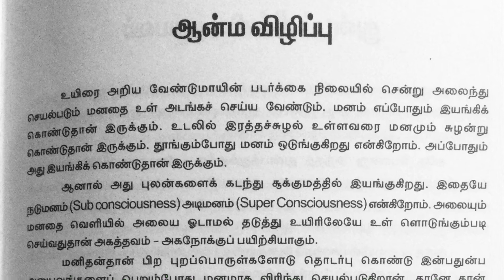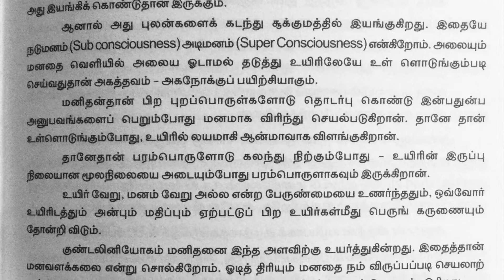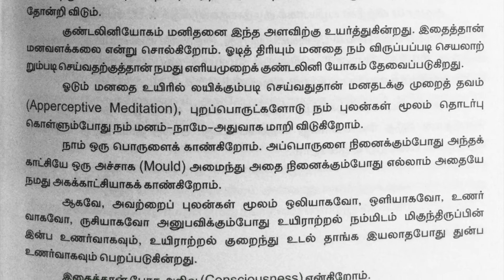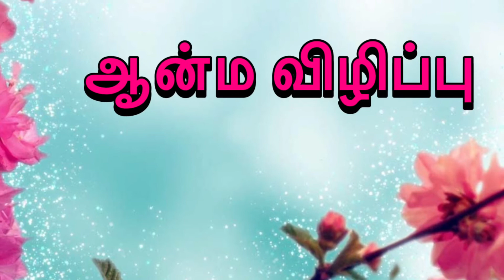Sep13 - ஆன்ம விழிப்பு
நாள் ஒரு  நற்சிந்தனை  "ஆன்ம விழிப்பு"
வேதாத்திரி மகரிஷியின்  "வாழ்க்கை மலர்கள்"  புத்தகத்தில் இருந்து